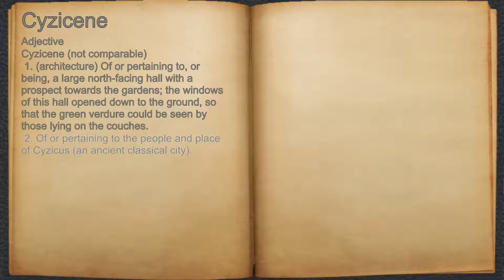What does Cyzicene mean?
A spoken definition of Cyzicene.

Intro Sound:
Typewriter - Tamskp